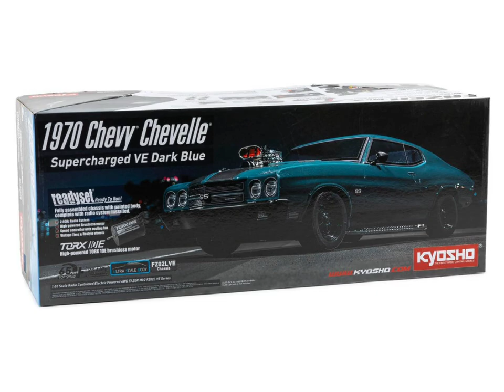Kyosho Fazer Mk2 1970 Chevelle 1/10 Electric Brushless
The main chassis uses lightweight impact-resistant nylon to reduce weight and features integrated front and rear gearboxes that promote rigidity while keeping the center of gravity low. Front and rear oil filled shocks are used for smooth suspension movement. The front suspension has been optimized for proper bump steer and improved handling.

Scale Body
The classic body shell is a fully licensed 1979 Chevy Chevelle body that features a monster supercharger sticking right out of the hood. Made from durable polycarbonate, the body comes pre-painted in a rich dark blue color. An optional servo can be mounted under the supercharger and connected to the intake butterflies to depict movement (servo sold separately). Front and rear light buckets are made to accommodate an optional LED light kit (light kit sold separately).

Electronics
Powering this muscle car is a potent TORX 10E brushless motor paired with a BRAINZ 10 V2 speed controller. This combo delivers ample torque while pushing the car up to 40mph (65km/h) with the included 32T pinion gear. The Syncro KT-231P+ transmitter and receiver are paired right out of the box for ease of use. Grab this epic Kyosho Fazer Mk2 and get out and bash.